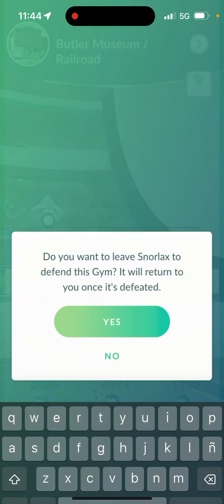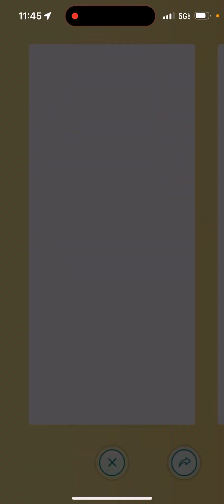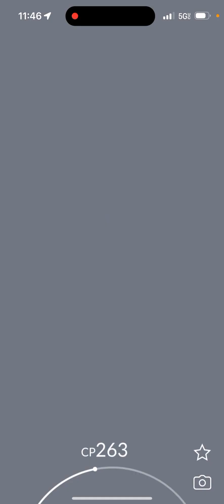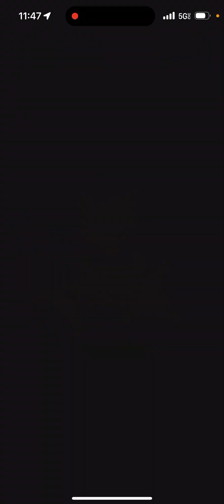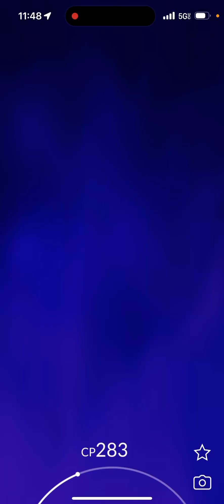Visiting new town in New Jersey on pokemongo